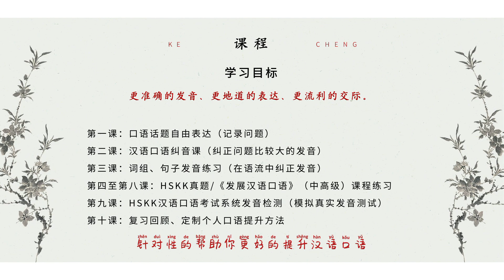RINA汉语口语训练课| 中国老师RINA | Tiếng trung giao tiếp, tiếng trung thương mại by Huyen Phan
Cô Rina là giáo viên bản địa, giảng viên tiếng Trung cho người nước ngoài, cô tốt nghiệp Đại học Trùng Khánh, hiện đang là NCS.Thạc sĩ Đại học Vân Nam. Lớp tiếng Trung của cô Rina học sinh 5-7 bạn/ lớp, đảm bảo hiệu quả học tập, cô có chất giọng hay bởi cô là một phát thanh viên.
Ngoài ra, khoá học Biên Phiên Dịch chuyên gia, Khoá đào tạo kỹ năng tốc ký tiếng Trung cũng được tổ chức, các bạn có thể liên hệ cô Huyền để đăng ký và biết thêm thông tin chi tiết.
Rina老师
中国人，本科就读于重庆大学（985、双一流院校），硕士就读于云南大学（211、双一流院校）。长期从事语言文字工作，普通话二甲，持有中国高中语文和英语教师资格证书。热爱国际中文教育，性格温和、有耐心，擅于根据学生的学习情况针对性指导提升，具有100+课时的中文授课经验。